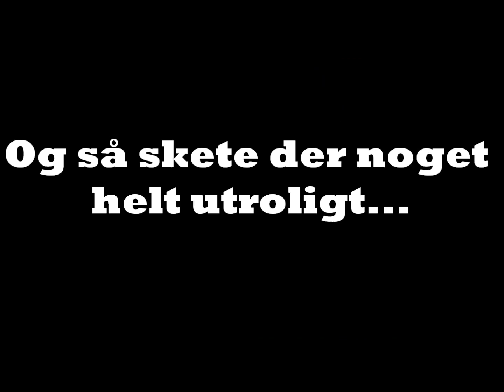Menja og Minnie på gåtur! [HD]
Menja og Minnie ude at gå! :DD Og igen i år kom der is på søen, og de rendte begge to rundt som Bambi på glat is.